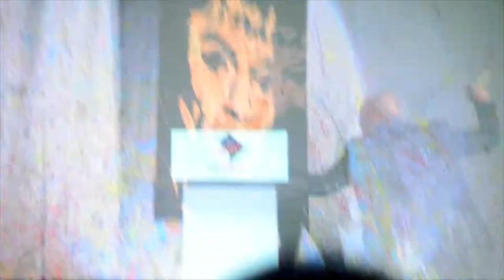Muriel Bowser Inaugural Ball 2015 * Washington, DC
Shot by: @JamesLyonsFilms